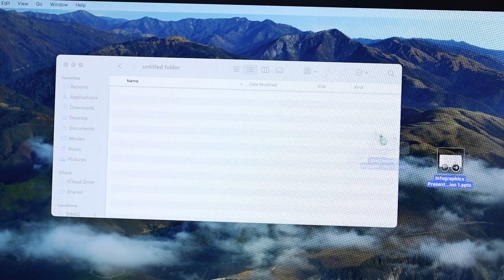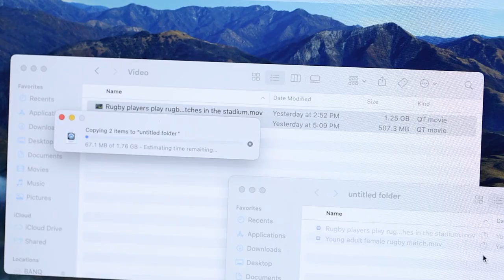9-in-1:100w Desktop Fast charger + 4K Docking Station